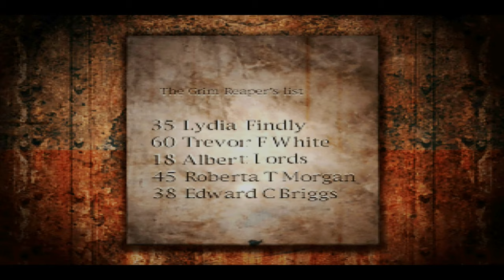Silent Hill Part 5